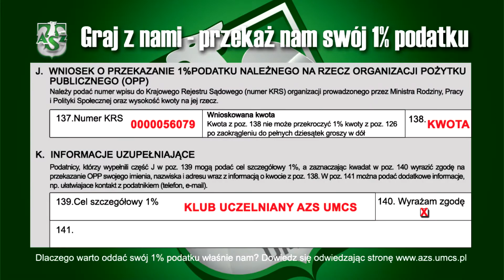Pszczółka Polski-Cukier AZS UMCS Lublin - Ślęza Wrocław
Podobało się? Zostaw suba,